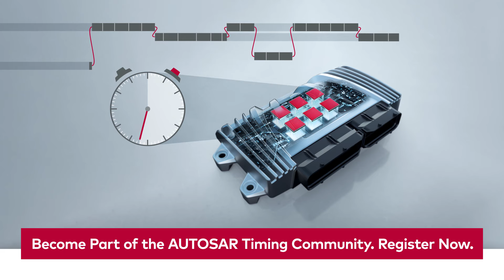Vector Timing Day 2023 | The Event for the AUTOSAR Timing Community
Florian explains why you should attend the Vector Timing Day on October 5 in Stuttgart. This event is an excellent opportunity to join the AUTOSAR timing community for a day filled with lectures and networking.

If you want to find out more about our timing solutions,